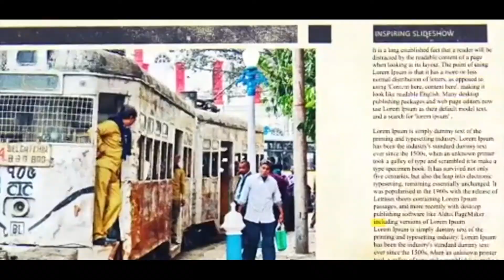'পুর-ইনাম' নিয়ে তৃণমূলকে নিশানা বিজেপির